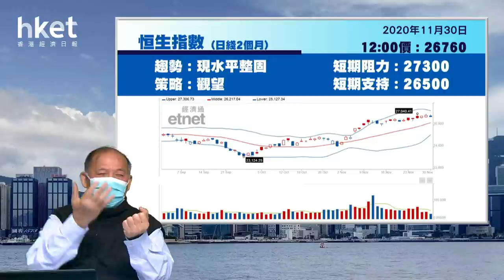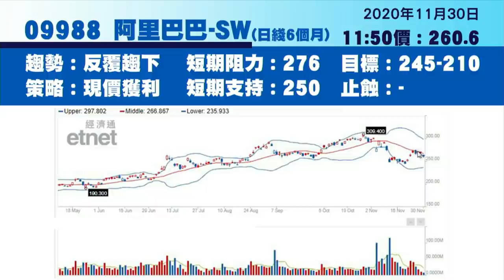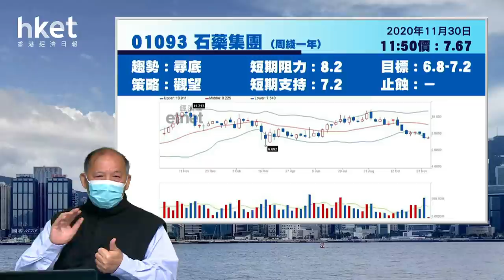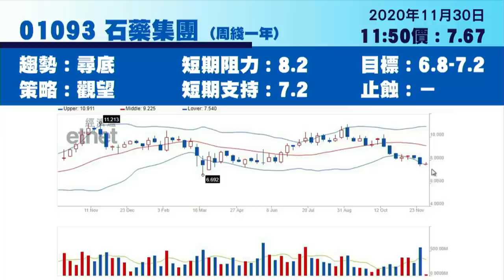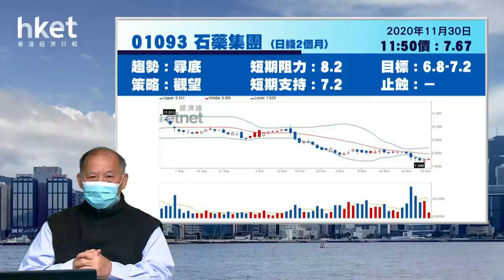螞蟻與內銀｜阿里、建行、工行、平保、中行及石藥最新部署（2020年11月30日）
【香港經濟日報】今日焦點股有阿里巴巴（09988）、建設銀行（00939）、工商銀行（01398）、中國平安（02318）、中國銀行（03988）及石藥集團（01093），詳情請待《香港經濟日報》專欄作者石鏡泉為你分析。……（更多內容：